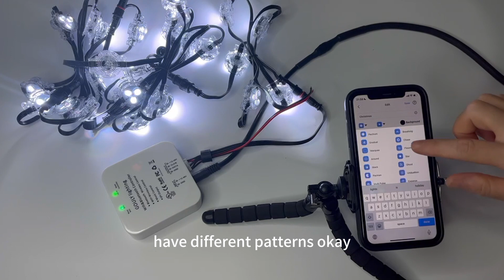4. How to choose preset patterns and customize patterns?